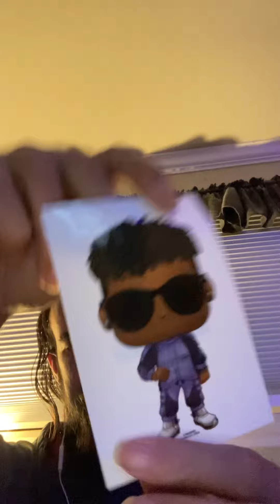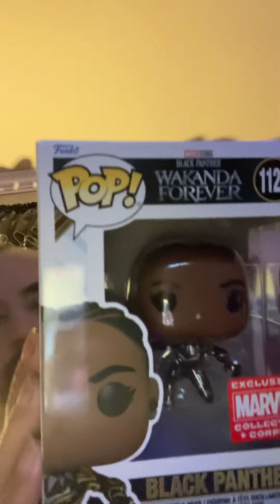Marvel collector corps black panther wakanda forever